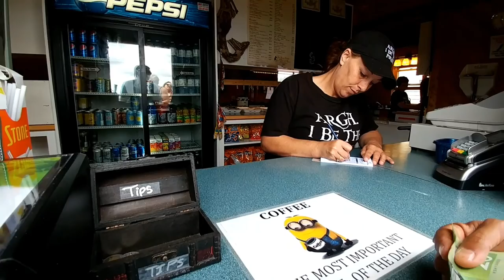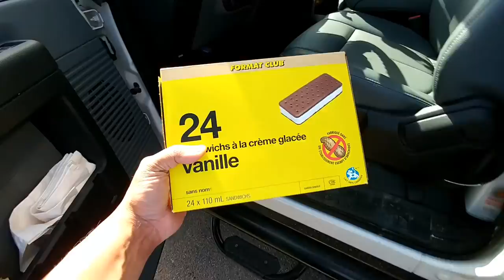Red Point and Basin Head, Prince Edward Island.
Season 1 Episode 126 (August 9th 2016)

My Vlogging Gear:
LG G5 Android Phone
Smartphone Tripod Mount
USB-C OTG Cable
SanDisk 128 GB Micro SD Card
My Old Drone: DJI Phantom 2
My New Drone: DJI Phantom 4